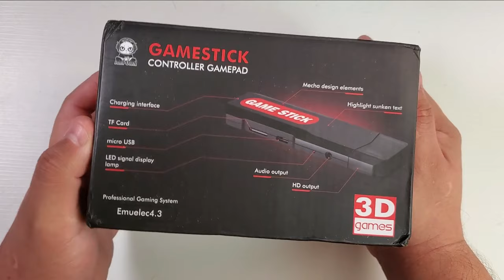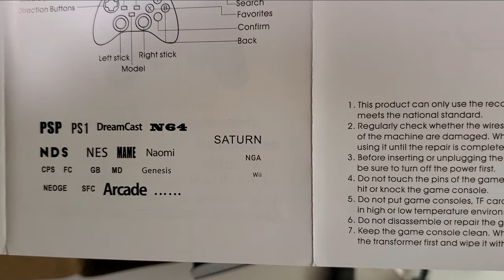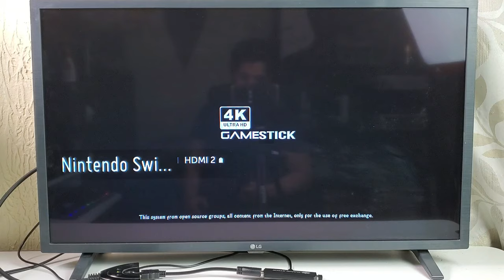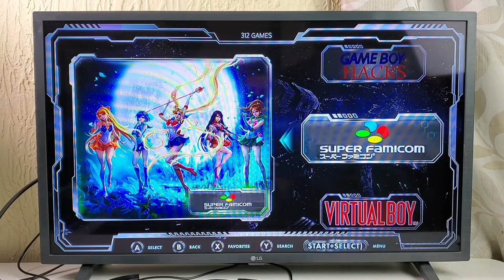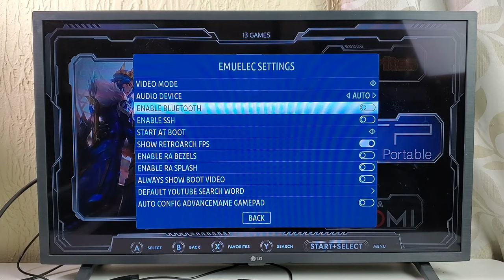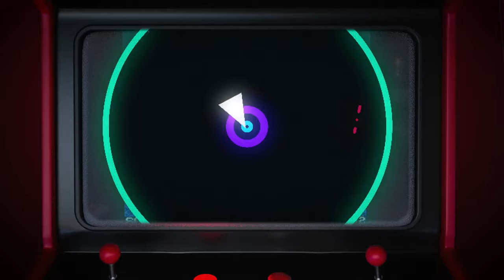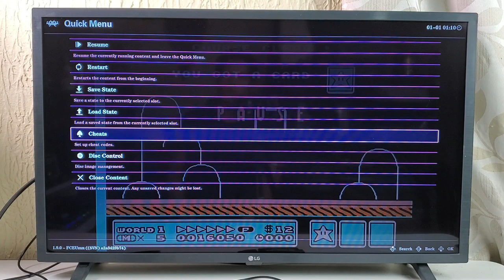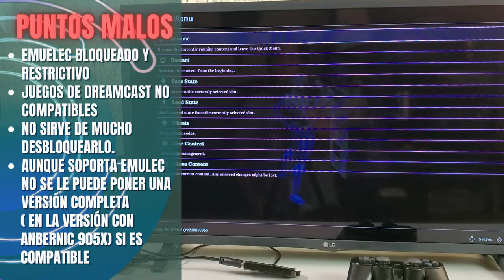Gamestick 4k GD10 con Emuelec, la mejor gamestick✌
Hola que tal chicuelos esta semana vamos a ver una de las mejores gamestick y mas baratas del mercado me gusto bastante y espero que a ustedes tambien.

Les dejo como siempre el link de compra:

Si necesitan ayuda o alguna información pueden mandarme un mensaje directo al telegram del grupo: